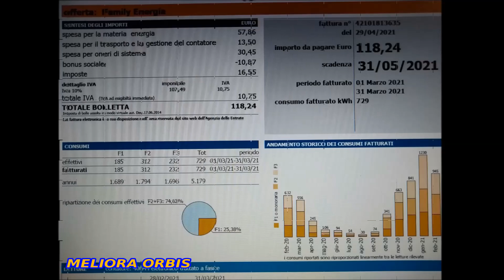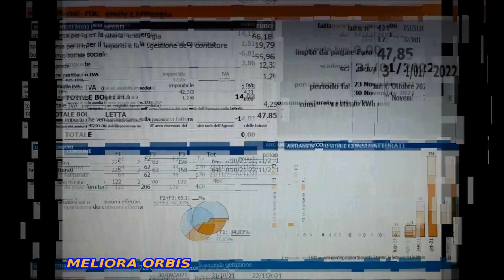costi e consumi di tutto l'anno 2021 con casa senza gas a zero emissioni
In questo video vi mostro quanto ho consumato e speso di energia elettrica in tutto l'anno 2021, avendo una casa a zero emissioni con cappotto termico interno e impianto fotovoltaico.